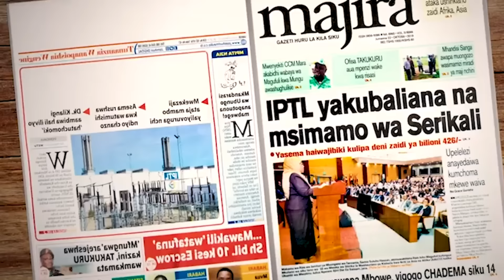4 'R' ZA DKT. SAMIA BADO MTIHANI| TUNATAMANI AWAKUMBUSHE WATU| MAANA ZIMETIKISWA NA KUTIKISIKA MBEYA